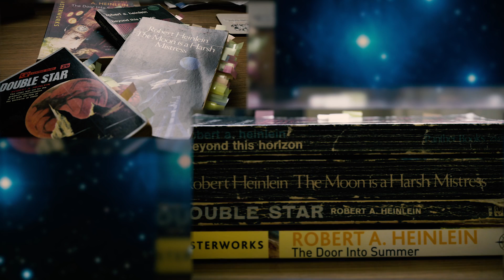Robert Heinlein by Farah Mendlesohn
A major new critical study of the writings of a giant of the SF genre by a Hugo award-winning critic and historian.